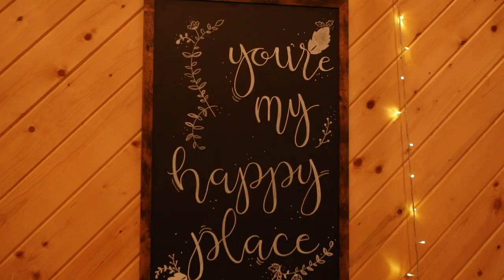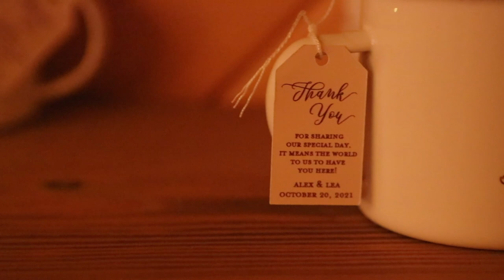Alex and Lea Reception